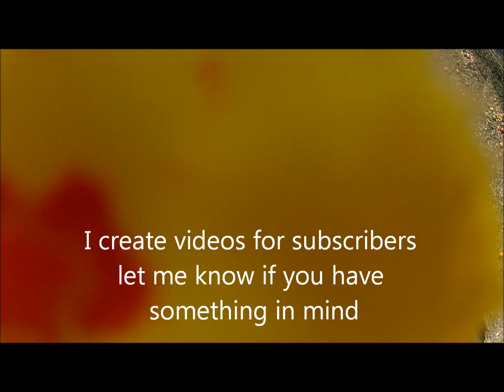PAINTBALL RAGE 3: Michael Gordon - Warped Paintball Park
The Michael Gordon Channel!
grows, shows, paintball.

Weekly Videos!

Connect To The Community! FAQs, Answering Questions!